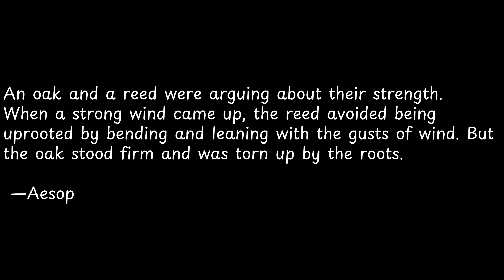An oak and a reed were... | Exploring Powerful Quotes: Wisdom from the Wise